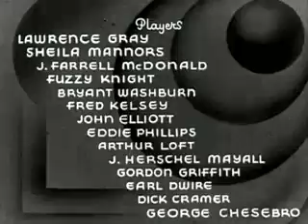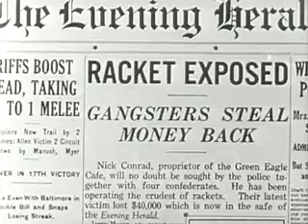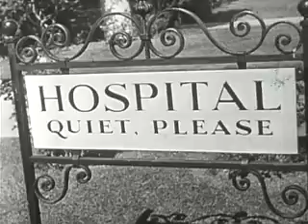danger ahead 512kb